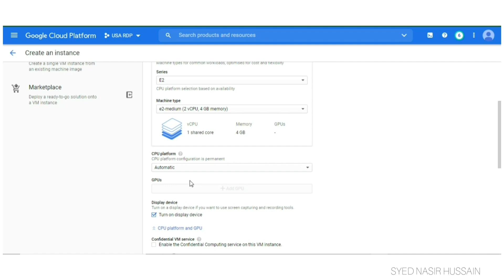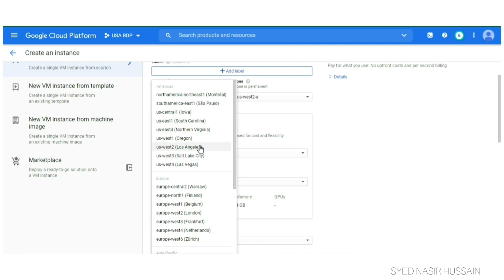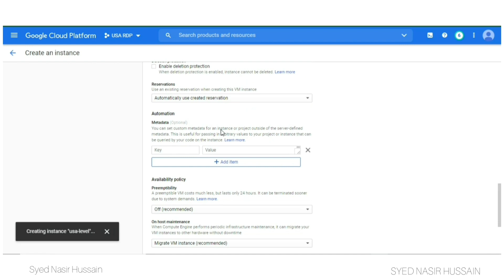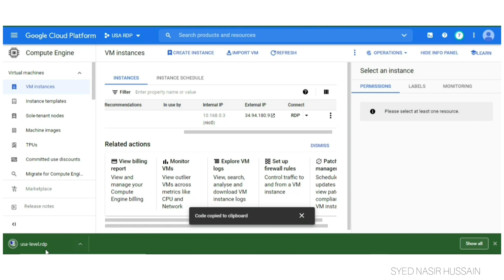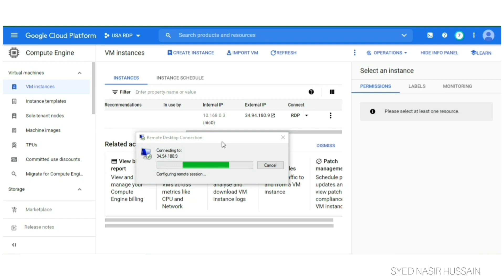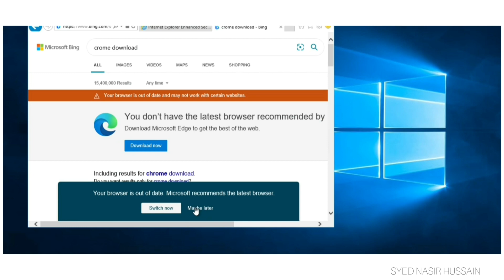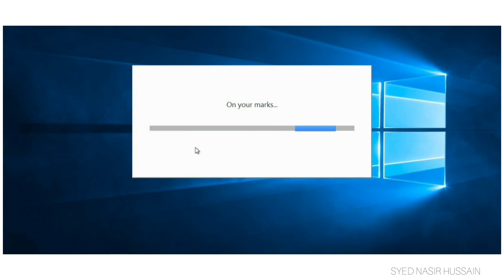How To Create Google Cloud RDP |Urdu|Hindi|English/ Digital World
How To Creat Google Cloud RDP |Urdu|Hindi|English/ Digital World